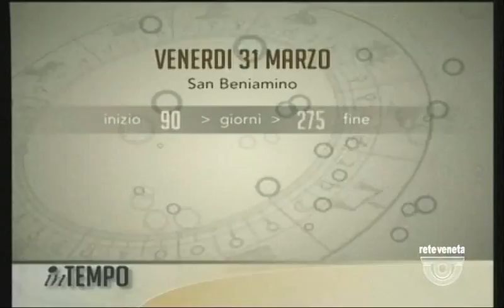IN TEMPO - 31/03/2017 6.38.03